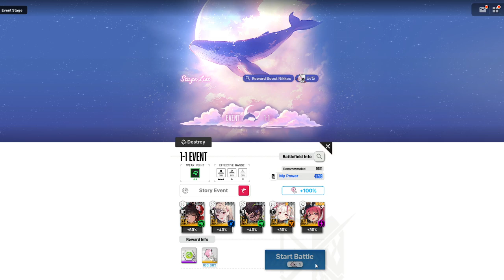GODDESS OF VICTORY: NIKKE| BEAUTY FULL SHOT Story II Event 1-1 (Hard)